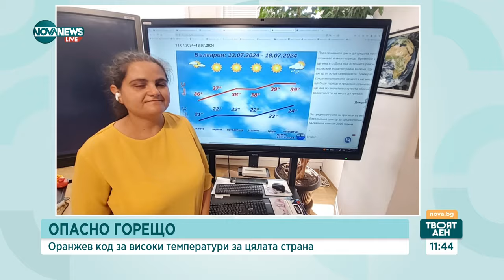Оранжев код за опасни горещини - Твоят ден (12.07.2024)